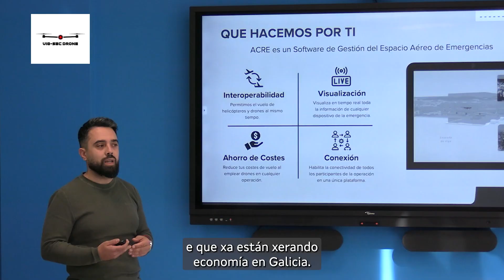BFAero, apostamos polo talento para converter ideas en empresas innovadoras